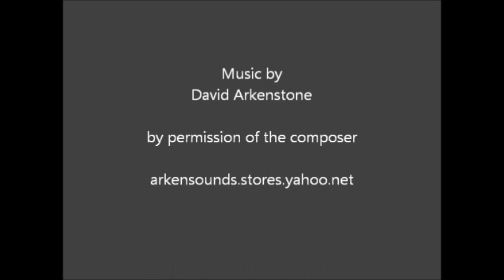In The Mountains Of Northern New Mexico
A musical slideshow tour of the northern New Mexico mountains by RCLINEPhotography.